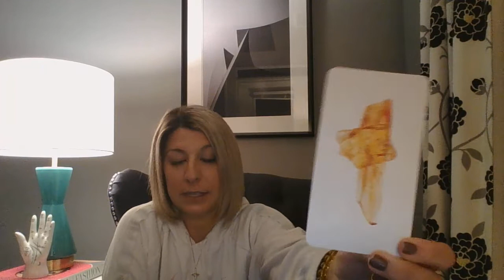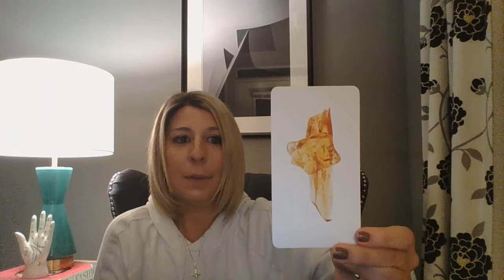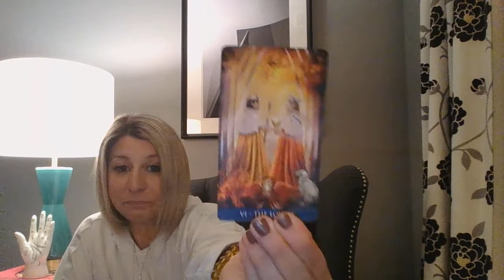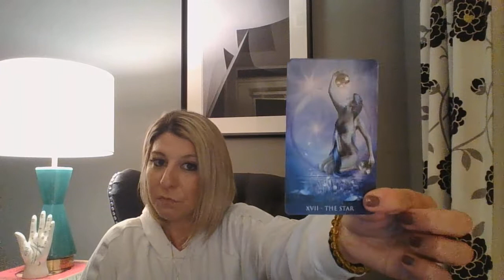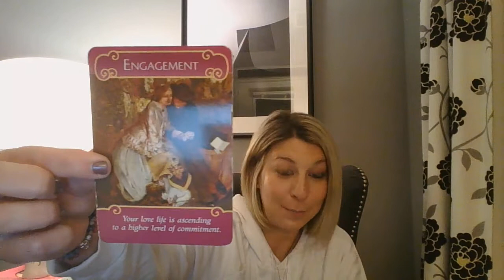Pisces December Tarotscope 🔮 Proposal 💍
Tabitha's Healing Centre:

Monthly Tarot-scope  🎴
A collective tarot reading for individual zodiac sign that gives you a play by play for the month. This information is provided by a higher source, so the content can resonate with you at anytime.

My Name is  𝒯𝒶𝒷𝒾𝓉𝒽𝒶 𝑀𝒶𝓇𝒾𝑒 𝒦𝑜𝒾𝒹𝒾𝓈 , I use my intuitive spiritual gifts to advise and educate souls on their journey through the Universe. I was born Indigo child with abilities that allow me to tap into a higher power. I started reading Tarot and Crystals when I was 12 and spent lifetimes perfecting my gifts of prophecy and healing capabilities to help souls.

DM Instagram @tabithahealingcentre

Sending Every Soul Love, Light and Healing! 😇
Xo Tabi_M_Ko Xo 💋